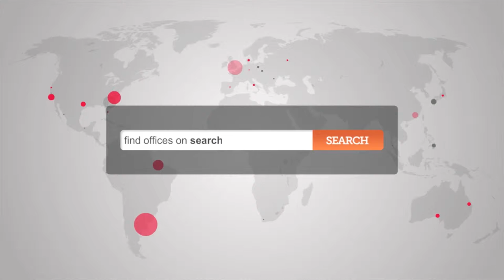Office Space in Putney - Putney Offices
Serviced Offices in Putney

Space is available in one of 60 office suites divided into sizes ranging from 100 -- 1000 sq ft, whilst facilities at this office space include: access to executive conference suites; kitchen and recycling facilities; virtual office leasing; ergonomic furnishings; high-speed internet; office cleaning services; 24 hour access through a manned reception station and a comprehensive IT and communications network.

The office is situated only a few minutes' walk from Putney station, with access to the National Rail network.  Both Putney Bridge and East Putney tube stations are within walking distance and provide further access to the District line.  The site is serviced by a number of bus, road and cycle routes.